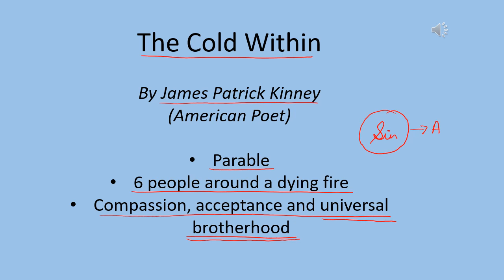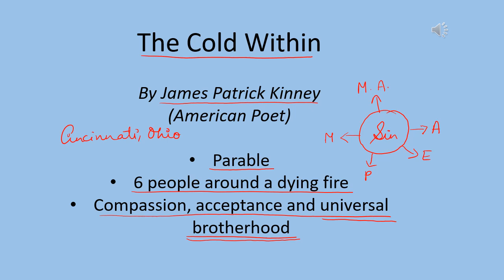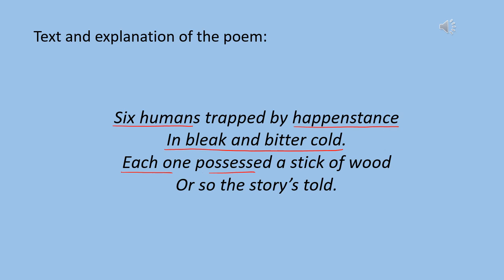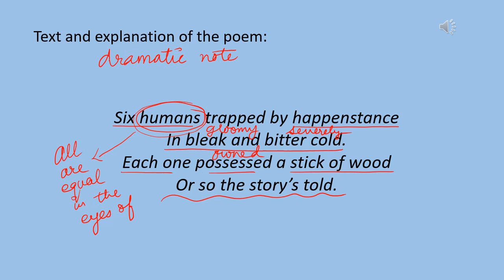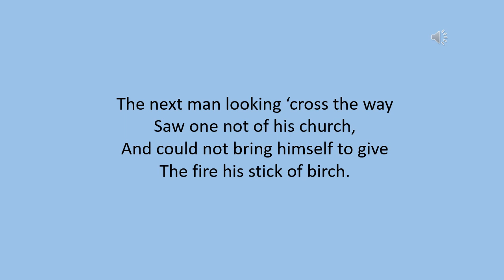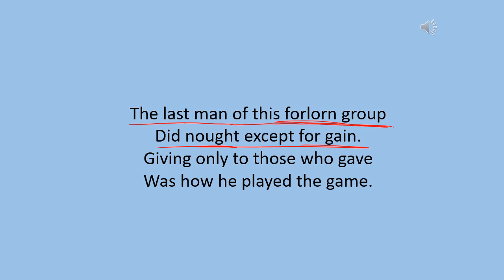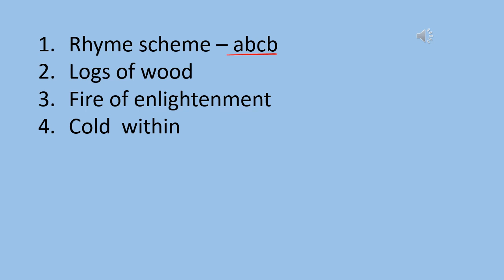The Cold Within by James Patrick Kinney Explained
For ICSE Students